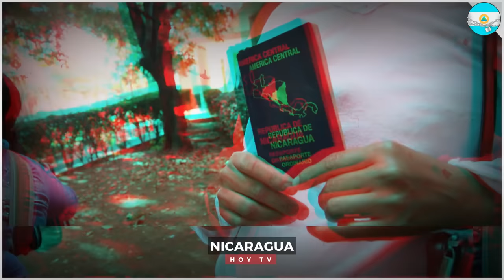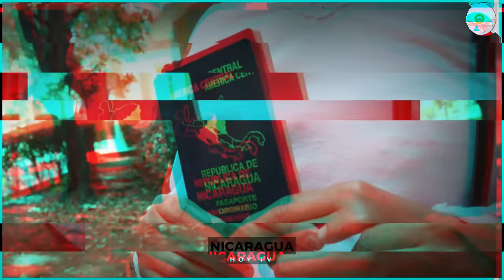🔴 Nicaragua 25 de mayo 2024, Ultimas Noticias de Nicaragua 25 de mayo 2024, DANIEL ORTEGA